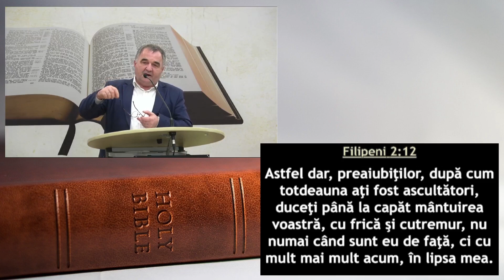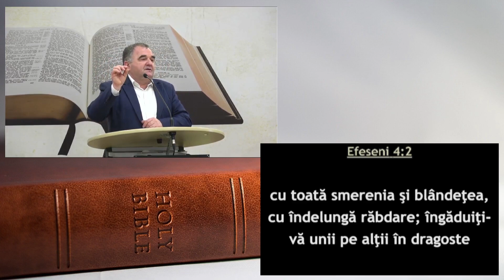Gelu Ranga - Când trăirea e Hristos, moartea e un câștig